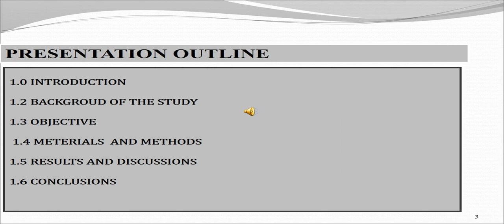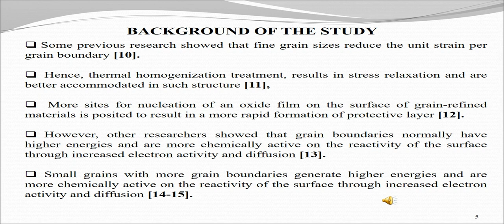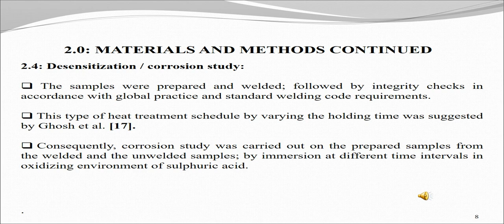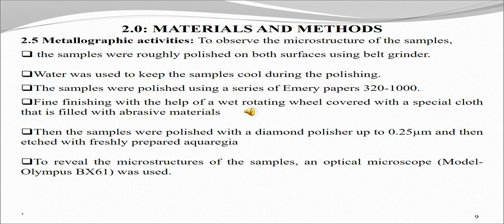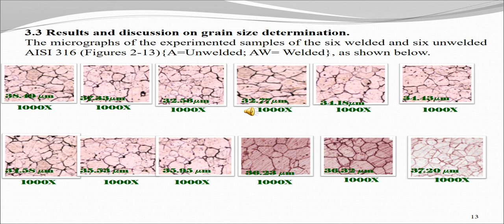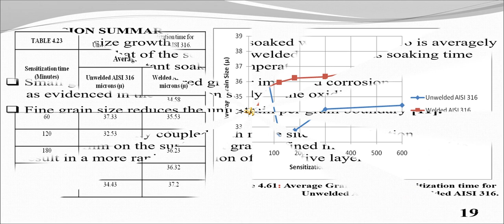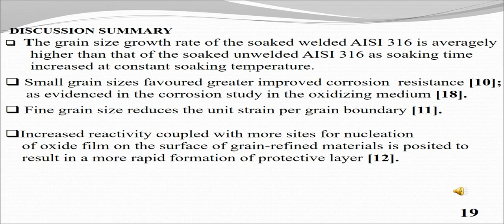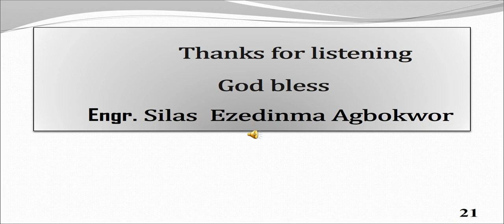M8 Effect of grain size on corrosion behaviour of sensitized Austenitic stainless steel AISI 316 in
Effect of grain size on corrosion behaviour of sensitized Austenitic stainless steel (AISI 316) in H2SO4

Agbokwor Silas Ezedinma1,2 Simeon Ikechukwu Neife3

1Department of Mechanical Engineering, University of Nigeria Nsukka
2Mobil Producing Nigeria Unlimited (QIT-EKET)
3Department of Mechanical and Mechatronics Engineering, Faculty of Engineering
Alex Ekwueme Federal University, Ndufu Alike, Ebonyi State, Nigeria

Abstract

The effect of average grain sizes on the corrosion of desensitized austenitic stainless steel (AISI 316) in H2SO4 has been investigated. In order to induce desensitization, austenitic stainless steel (unwelded and welded AISI 316) samples were heated to 750oC and soaked at this temperature for different time intervals, followed by quenching in water. The grain sizes of the soaked samples of desensitized welded and unwelded AISI 316 were determined using BW optical metallurgical image analysis software. The corrosion rates of the samples were determined using a weight-loss method. The result showed that small grain sizes of the soaked unwelded AISI 316 favoured more improved corrosion resistance than the big grain sizes of the soaked welded AISI 316 at similar condition, as evidenced in the corrosion study. This result could be attributed to fine grain sizes that reduce the unit strain per grain boundary. Stresses resulting from relaxation using thermal homogenization treatment are better accommodated in the structure, minimizing the strain localization at individual boundaries.